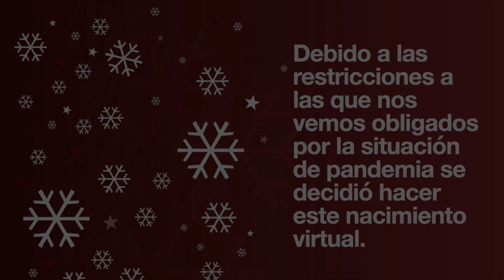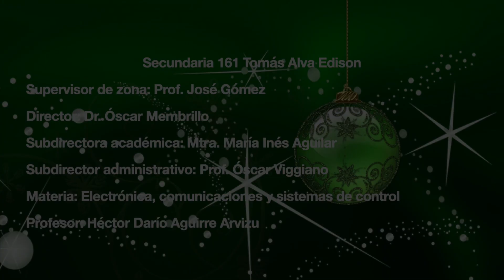Nacimiento de Autómatas HD3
Trabajo realizado por estudiantes de la Secundaria 161 Tomás Alva Edison.